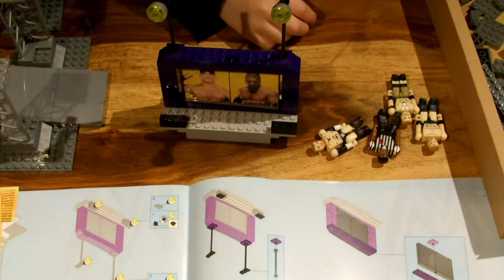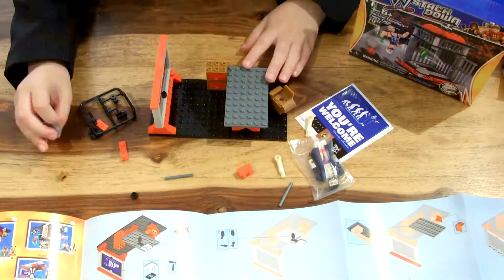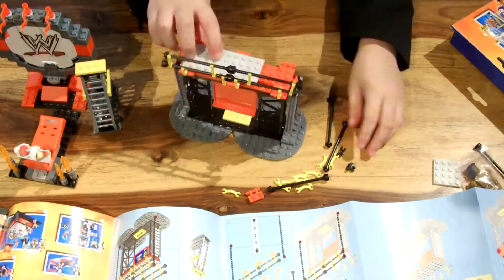WWE Stack Down Universe 'Just the Builds' by James Childs ~ Toy Consultant.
C3 Construction / The Bridge Direct / Flair UK
STACKDOWN UNIVERSE CONSTRUCTION SETS